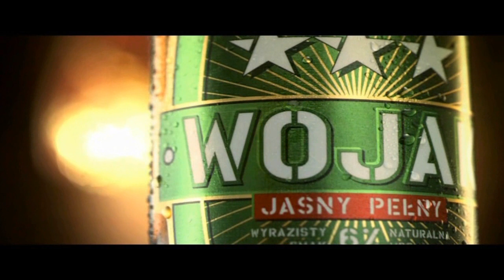Najman: Nie wiem kto wygra ten pojedynek (4.11.11)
Portal prezentuje: Najman dzień przed rewanżem z Saletą w K-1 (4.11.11)